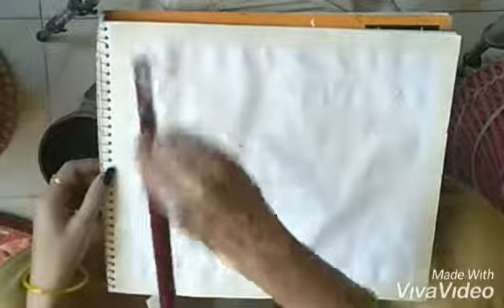Night sky painting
Artist water colour se Night sky painting banaya gaya hai